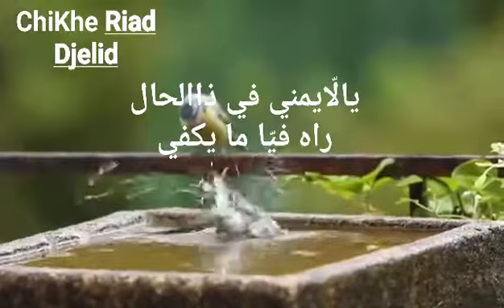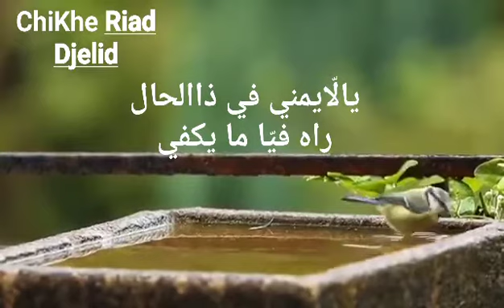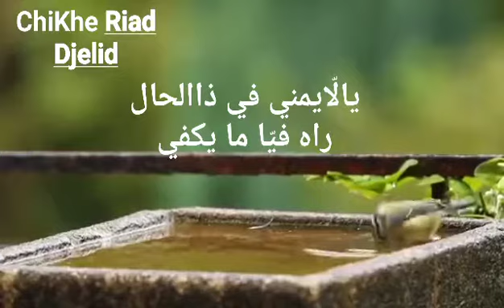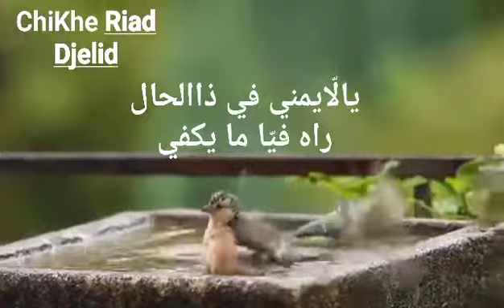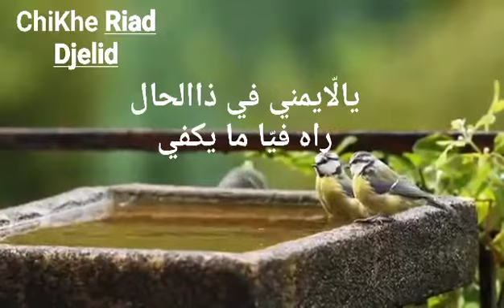Riad Djelid..يالايمني في ذا الحال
فيديو من تصميم..سيد احمد حميطوش